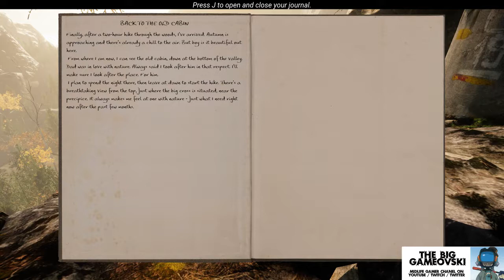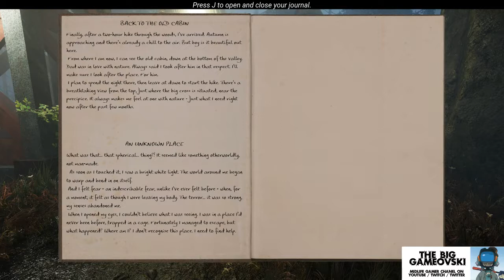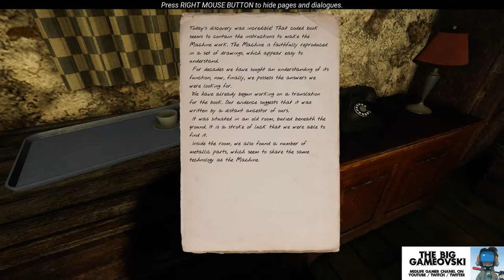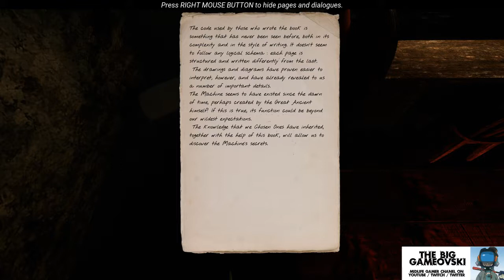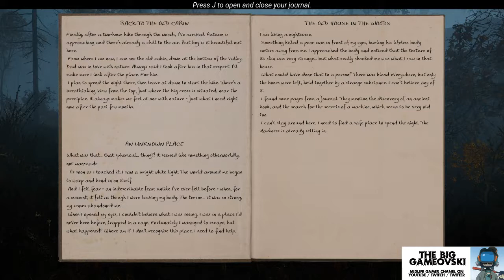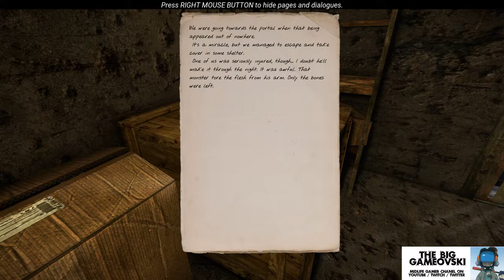The Land Of Pain 01 - premiers pas... TBG218